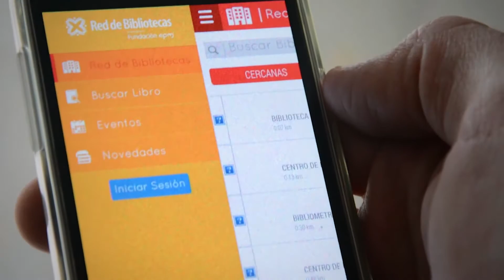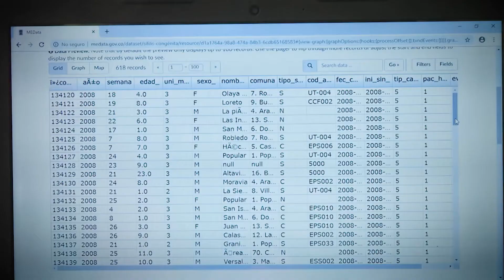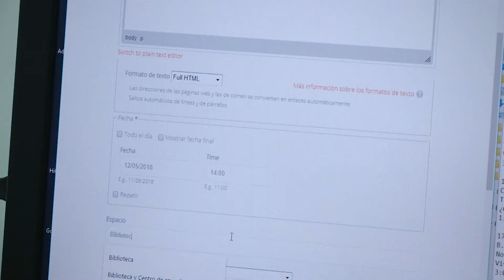Video de bienvenida Módulo 5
Presentación del quinto módulo del curso de Ciencia Abierta, el cuál está enfocado en la medición abierta.